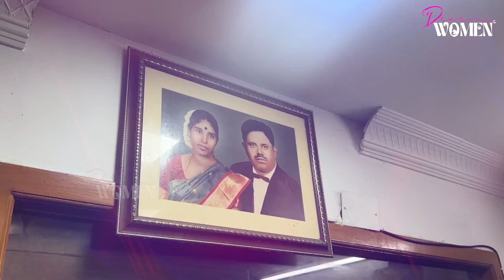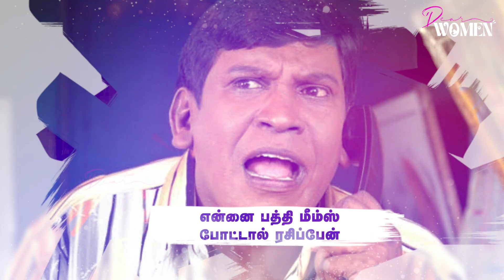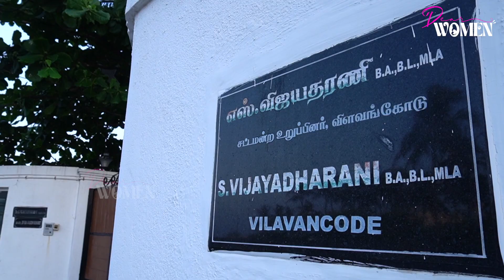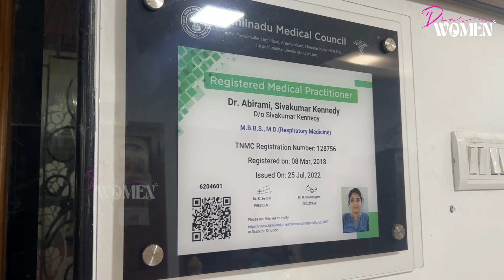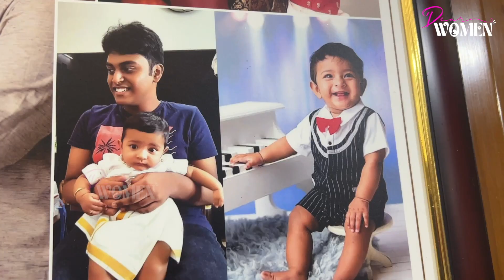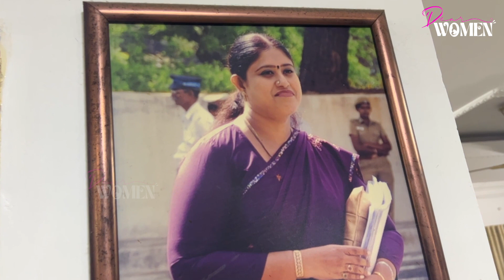Vijayadharani Home Tour | விஜயதரணி பிரம்மாண்ட வீடு | 1st EVER HOME TOUR | ECR | House Visit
S. Vijayadharani is an Indian politician representing Bharatiya Janata Party.
She was a former member of the Tamil Nadu Legislative Assembly from the Vilavancode constituency elected from the Indian National Congress party.S. Vijayadharani has a son and a daughter. Her daughter, Dr. Abrami Kennedy studied medicine and works as an MD at a private medical college in Chennai. She married Dr. Deepak Rajadurai in February 2019. She is great-grand daughter of Tamil poet and social reformer, late Kavimani Desigavinayagam Pillai.

S. Vijayadharani Home Tour | விஜயதரணி பிரம்மாண்ட வீடு | 1st EVER HOME TOUR | ECR | House Visit